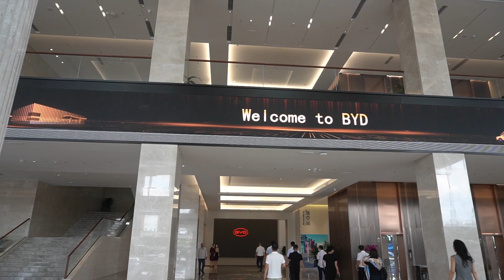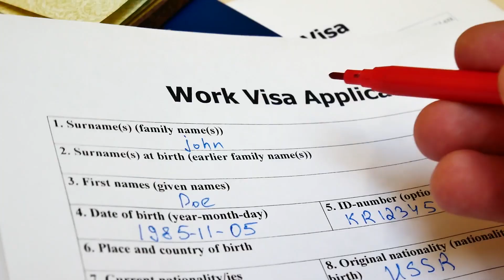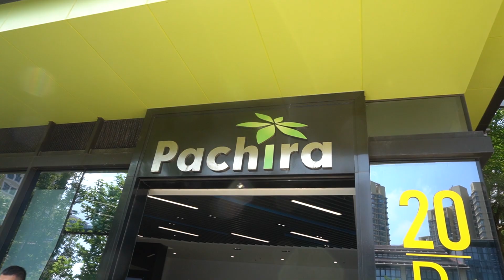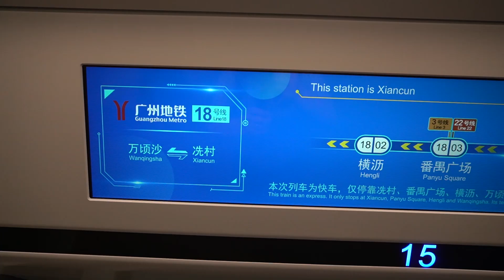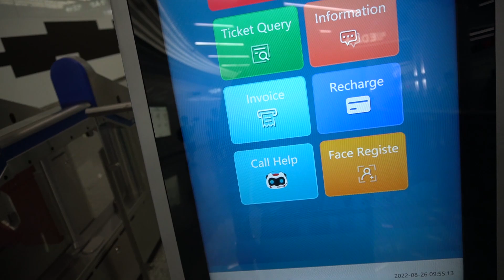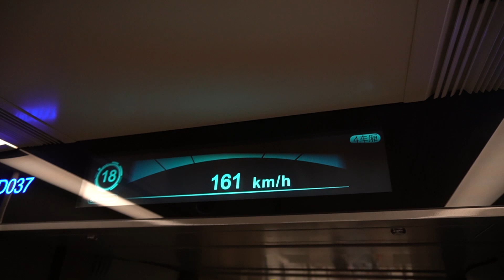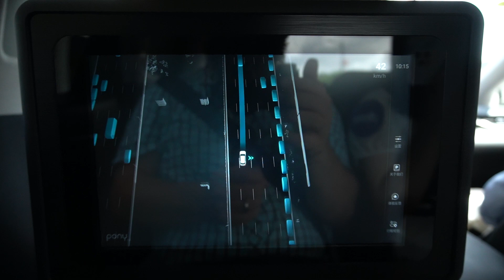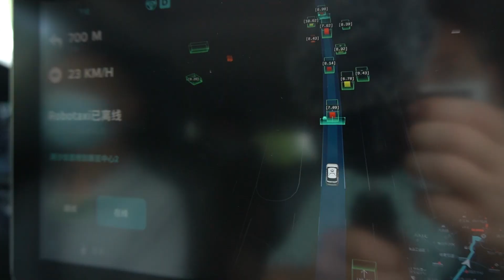Will Chinese technologies surpass America?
I was recently invited to Guangdong by GD Today to explore the tech scene and I have to say I was impressed. That got me thinking, is Chinese tech getting better? In this video, I will ride the fastest metro in China, check out BYD's headquarters, ride in a self-driving taxi and more. Follow along while I experience Chinese Tech.